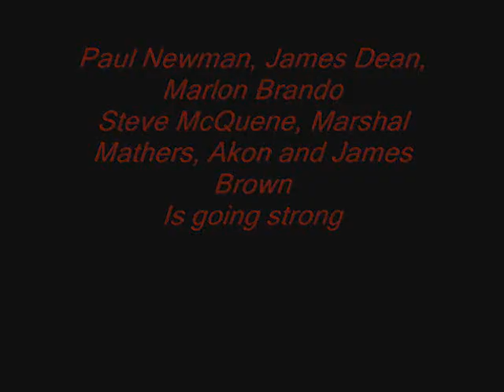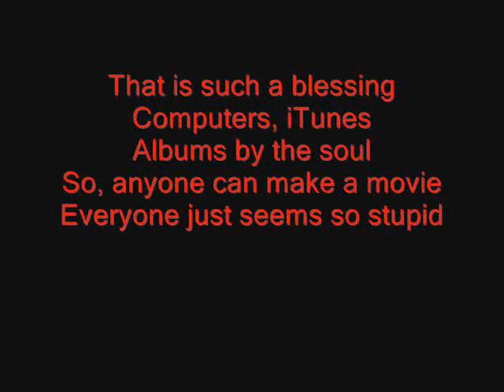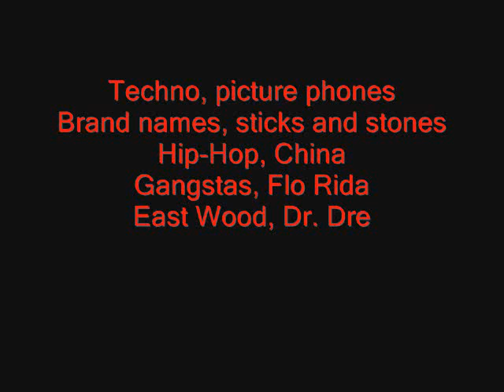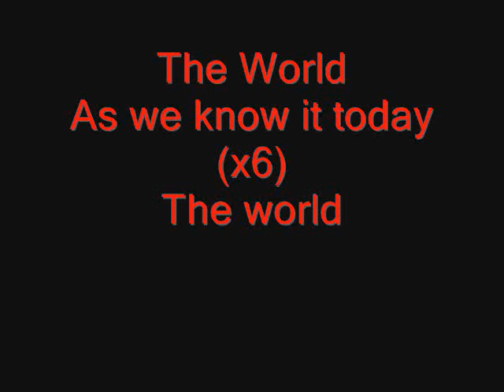The Naked Brothers Band - "The World" + lyrics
:) The Naked Brothers Band "The World"